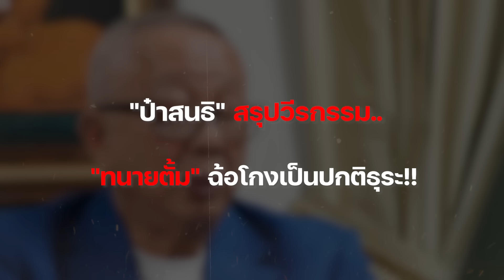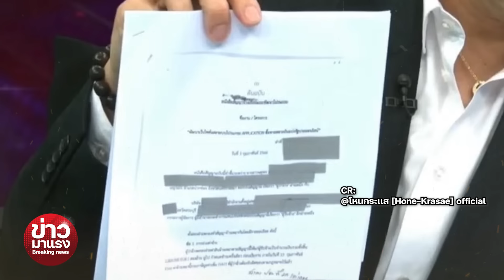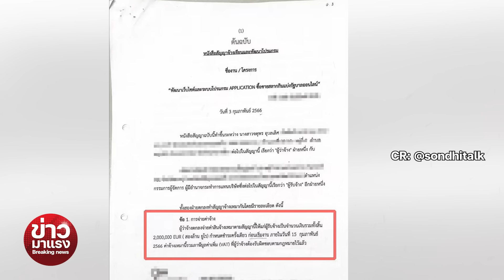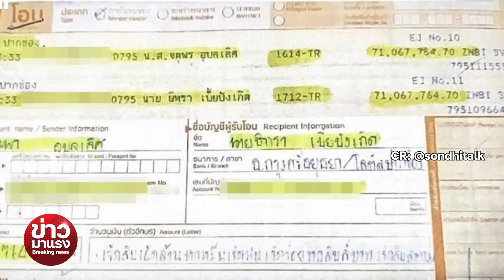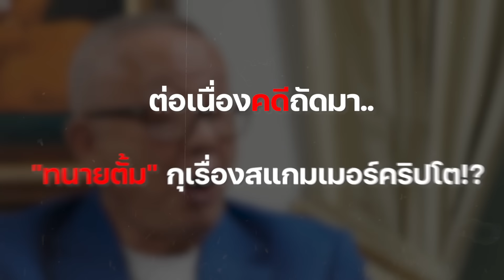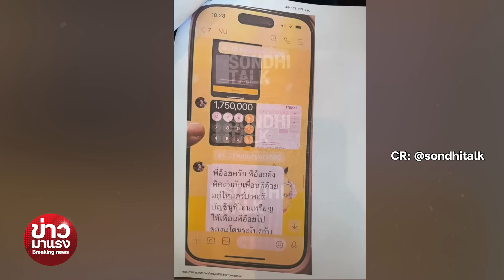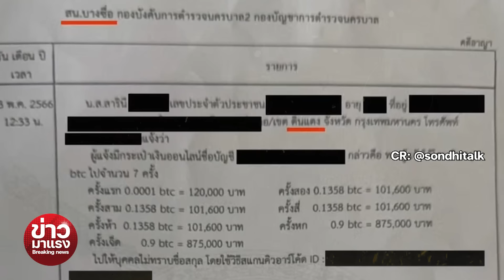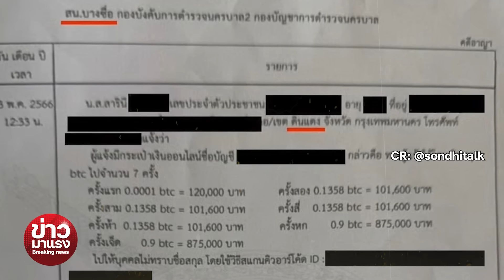สนธิ ถลกหนัง..ละเอียดยิบ โกง 39 ล้าน!! | ข่าวมาแรง EP.26